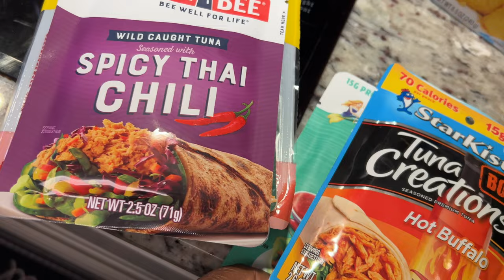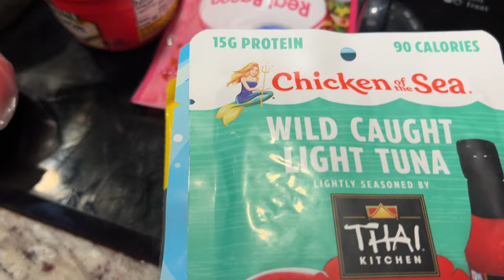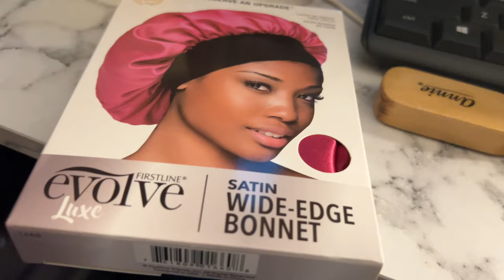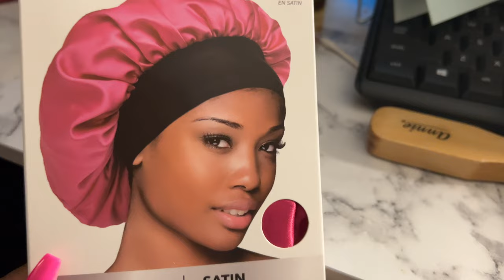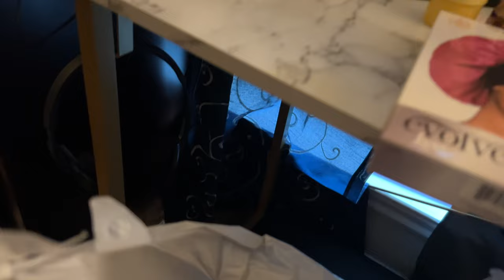GETTING MY HOME TOGETHER|THANK YOU TO MY MAN|ECLIPSE|VACATION PREP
Hey Jacob's fam welcome back for another weekly vlog ! ITS UP AND IT STUCKKKKKKKKKK